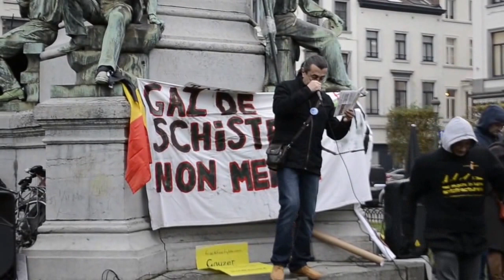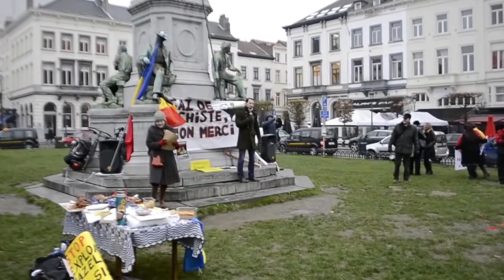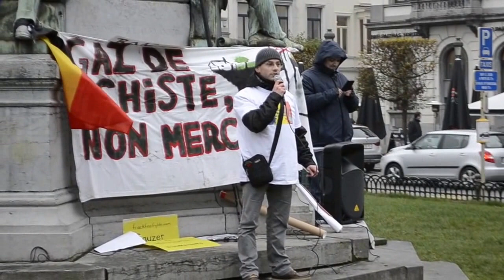BRUXELLES: 1 Decembrie 2014 (II)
NO FRACKING, NO CYANIDE | Românii din diaspora și din țară au protestat de 1 Decembrie în fața Parlamentului European din Bruxelles. Manifestanții au întâmpinat un sol special: Alexandru Popescu, cunoscutul activist ecologist, care a plecat din 30 august spre Bruxelles, pe jos, și care a parcurs 3.000 kilometri pentru a înmâna Parlamentului European, de Ziua Naţională a României, protestul societăţii civile la adresa politicii economice de fracturare hidraulică şi cianurare.